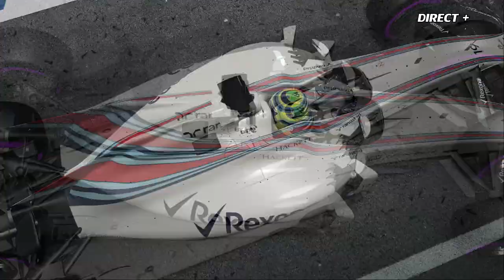F1 2016 - Carrière #36 : S.O.S. d'un pilote en détresse... [FR ᴴᴰ]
Suivez l'évolution de Stoffel Vandoorne, le jeune pilote belge, au sein de sa deuxième saison de Formule 1 en tant que titulaire chez Mclaren-Honda. Comment cette saison va-t-elle se dérouler ? L'objectif est maintenant de dominer Fernando Alonso après un hiver ayant montré un réel potentiel pour la voiture et les chances de titre mondial ne sont désormais plus un rêve ! Aussi, je rappelle que cette série, est fictive et qu'elle n'à en aucun but le fait de coller à la réalité, bon visionnage à toutes et tous.

Difficulté IA : Maître
Longueur de la course : 50%
Dégâts : Simulation
Aides : TC en intermédiaire
Support : PC
Volant : Thrustmaster TS PC Racer + T3PA.